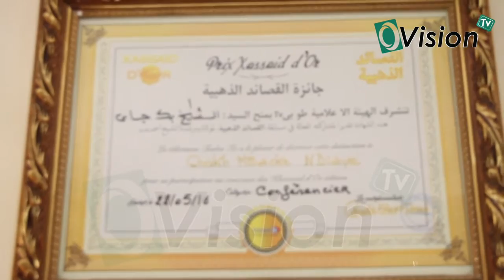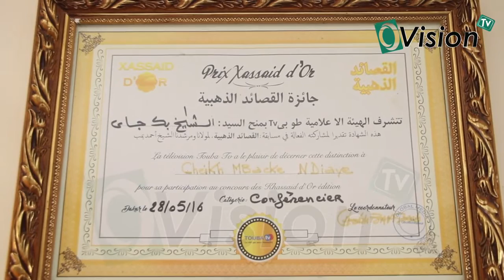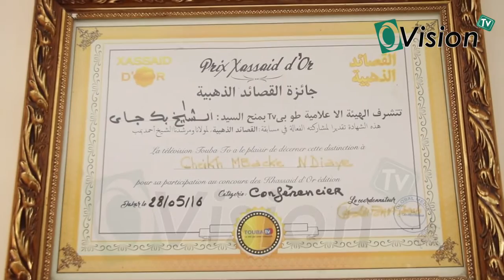Magal TOUBA 2019: ''L'histoire jamais racontée de Serigne TOUBA'' par Serigne Cheikh Mbacké NDIAYE